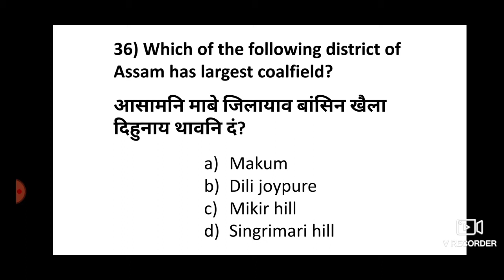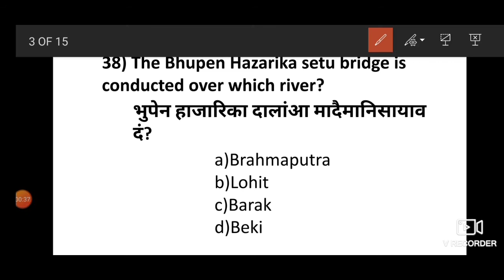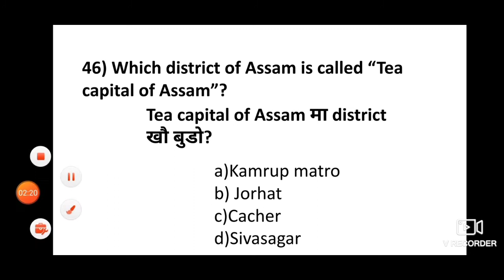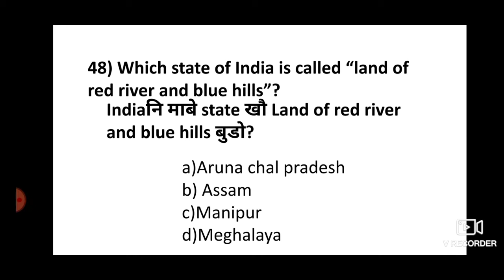आसाम भुमखौरां.Top50 mcQ...For Assam police/Other exams..In Boro.Star study by Rijumani Basumatary..